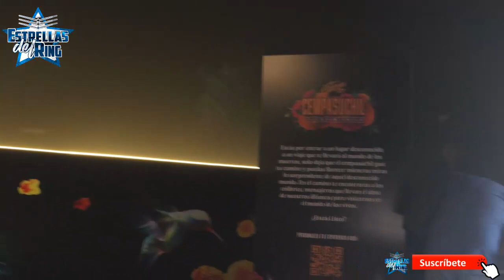LuchArte lleva la Lucha Libre a Cempasúchil la Experiencia CONFERENCIA DE PRENSA